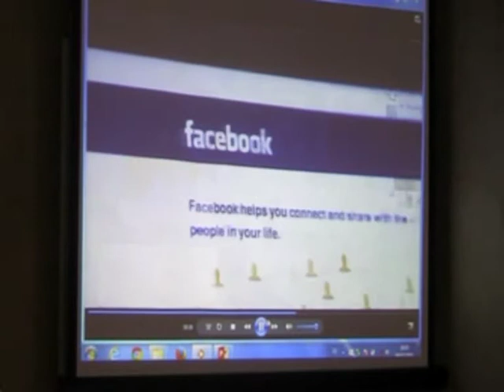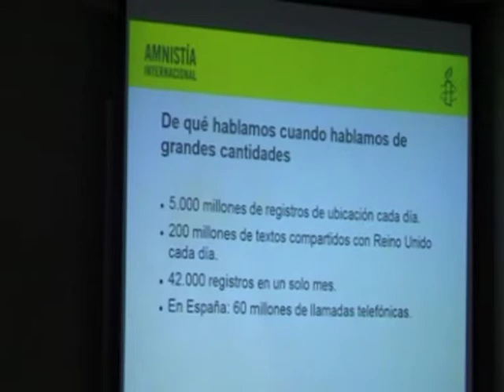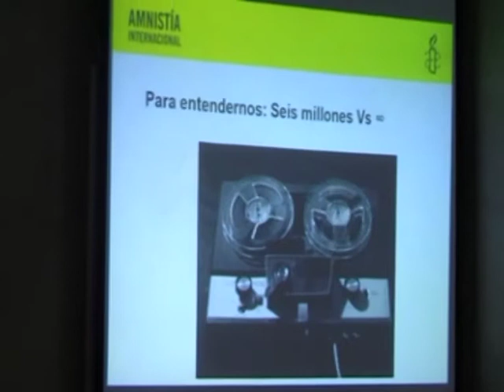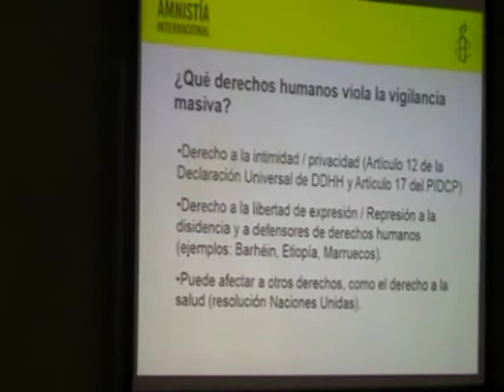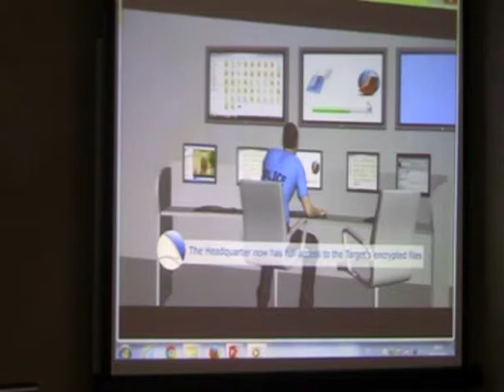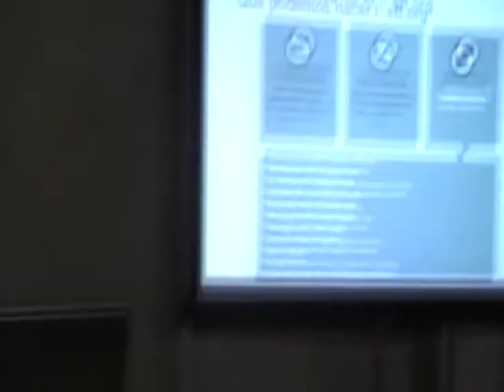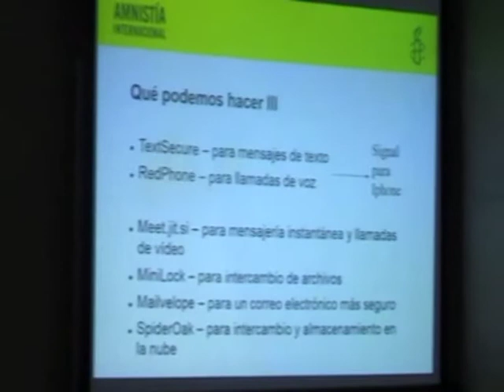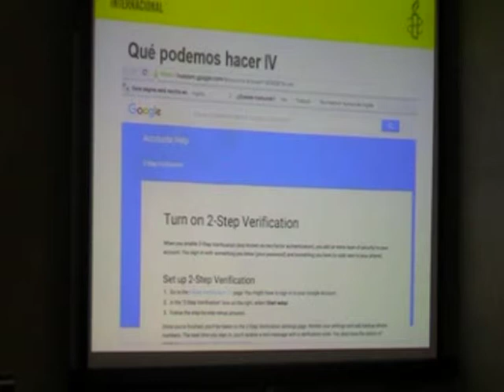LA MANIPULACIÓN DE LA PRIVACIDAD EN INTERNET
Charla de Ana Gómez Pérez Nievas. Periodista  y responsable de Medios de Comunicación de Amnistía Internacional en España.
PONENCIA: LA MANIPULACIÓN DE LA PRIVACIDAD EN INTERNET.
ESCUELA SOCIAL DE TUDELA Y LA RIBERA. Palacio decanal, martes 9-2-2015 Tudela